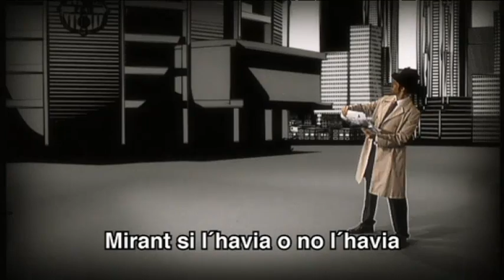Sandro Navaja - Crackòvia - TV3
Descobriu el musical sobre la dimissió de Sandro Rosell (Bruno Oro).